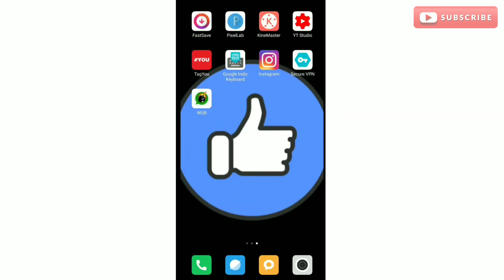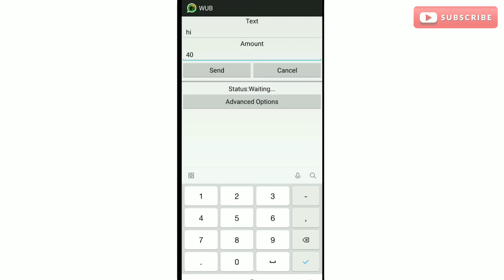How to send unlimited messages on WhatsApp|WhatsApp Bomber|easy way to send lots of messages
Hey Guys! Todays Topic is "How to send unlimited messages on WhatsApp|WhatsApp Bomber|easy way to send lots of messages

NOTE -
This is the educational video.Please don't use this knowledge in wrong way .

Are we friends on Facebook?

ignore it.
How to send unlimited Messages on whatsapp
Send Unlimited text on WhatsApp in one tap
Easy way to send lots of messages on WhatsApp.
Prank with friends.
crash WhatsApp by sending unlimited messages on WhatsApp
send unlimited text in one tap in whatsapp
whatsapp pe bhut sara messages ek bar me kaise bheje
WhatsApp prank
best WhatsApp tricks
WhatsApp tips
How to send unlimited messages on whatsapp in one tap on mobile/phones| Hindi|WhatsApp Bomber apk 2019 |WhatsApp trick